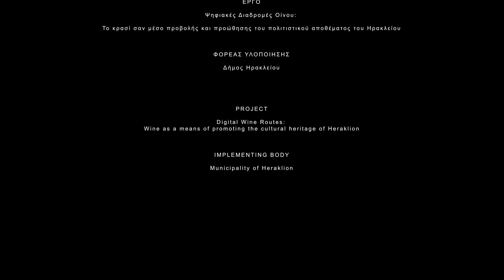Οινοποιείο Μαραγκάκη | Maragakis Winery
Ψηφιακές Διαδρομές Οίνου | Οινοποιεία Ηρακλείου
Συνέντευξη με τον αμπελουργό-οινοποιό Μανόλη Μαραγκάκη.

Στο πλαίσιο υλοποίησης του έργου "Ψηφιακές Διαδρομές Οίνου: Το κρασί σαν μέσο προβολής και προώθησης του πολιτιστικού αποθέματος του Ηρακλείου" του Δήμου Ηρακλείου | Επιχειρησιακό Πρόγραμμα «ΚΡΗΤΗ 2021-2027».